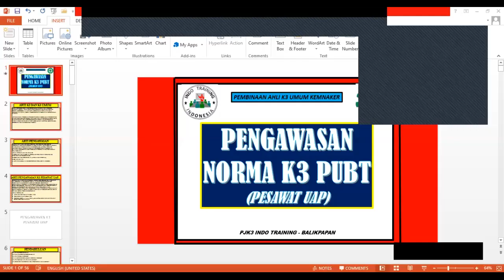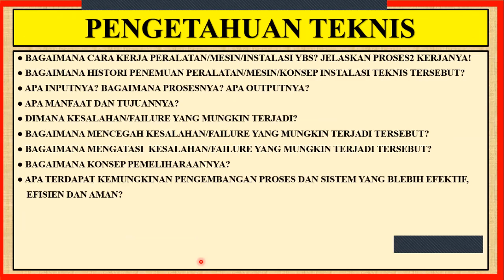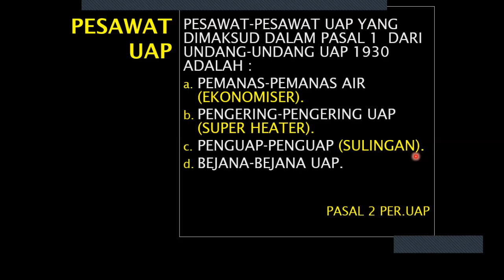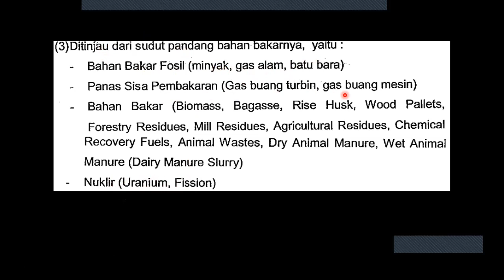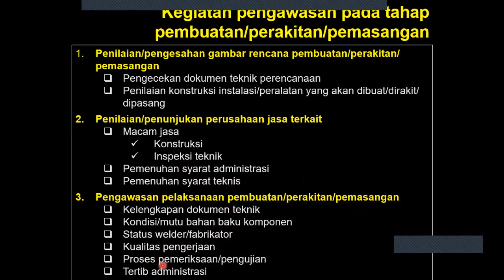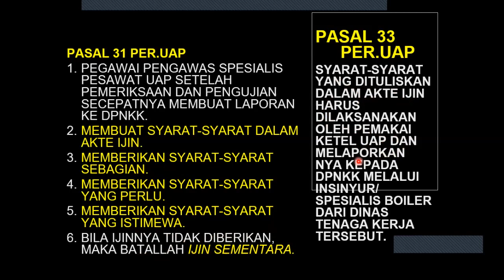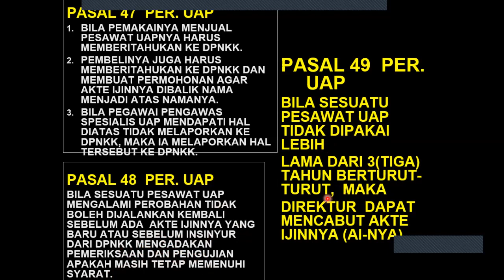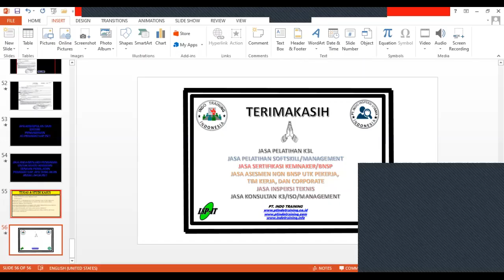Pengawasan K3 Pesawat Uap AK3U Kemnaker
Materi Video Pengawasan K3 Pesawat Uap yang merupakan bagian dari materi pembinaan Ahli K3 Umum Kemnaker